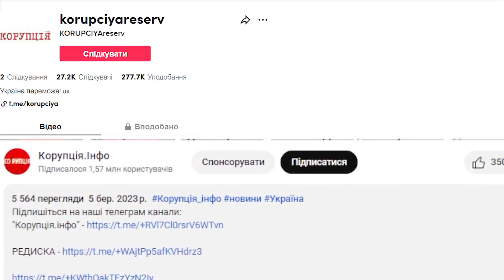Це не яма, ЦЕ ДНІЩЕ! Україно, Я ПОВЕРНУВСЯ: Яма, коли в ТЦК - накивав п'ятами, тепер простіть?!